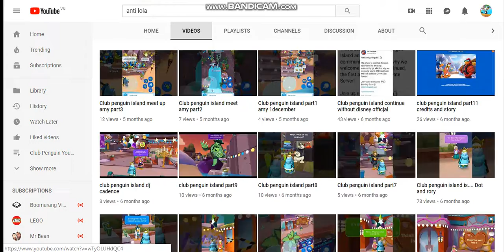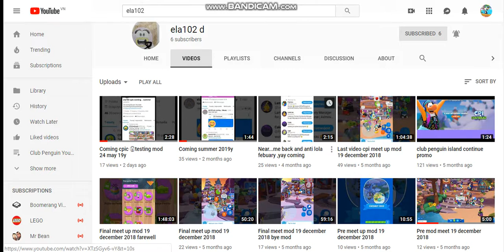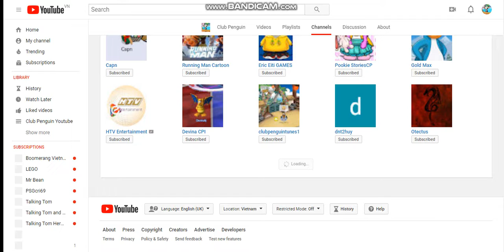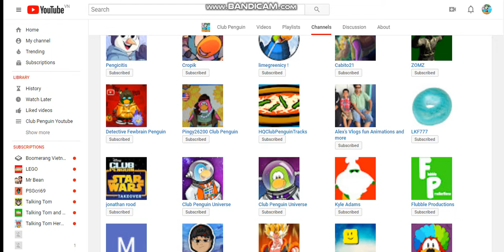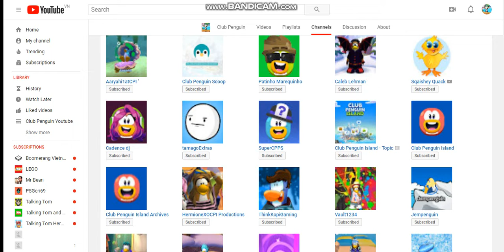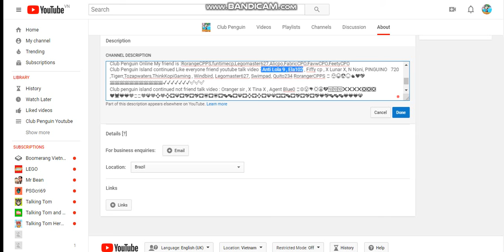Youtube Like Video Anti Lola and Ela102